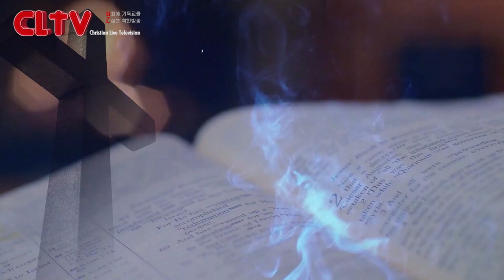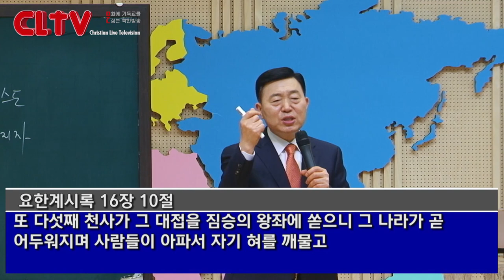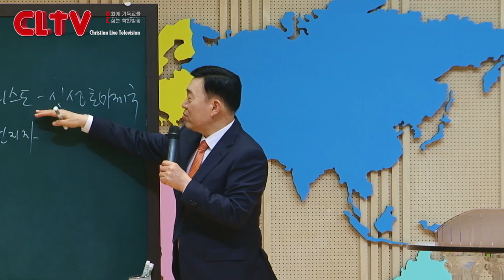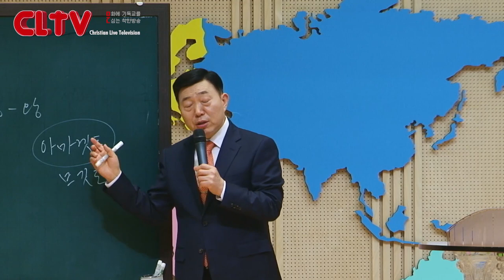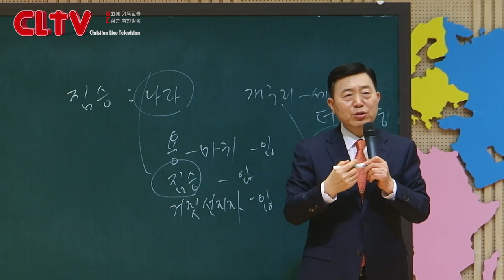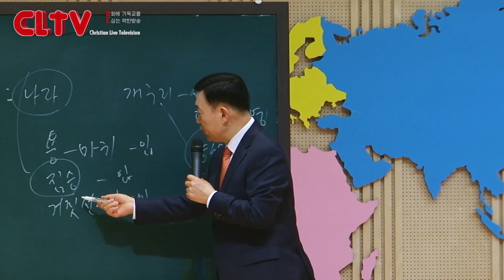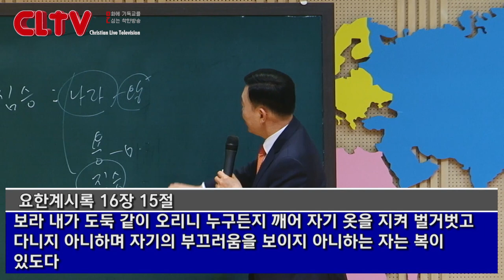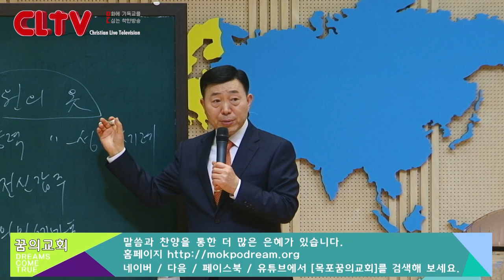CLTV 파워시리즈ㅣ이요셉 목사의 요한계시록 강해 (57회)ㅣ'아마겟돈 전쟁'